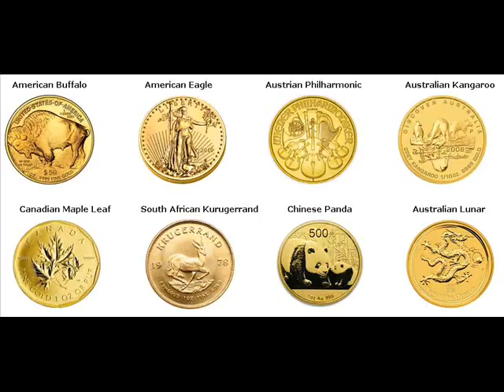Rare Gold Coins For Sale Eujeongbu South Korea